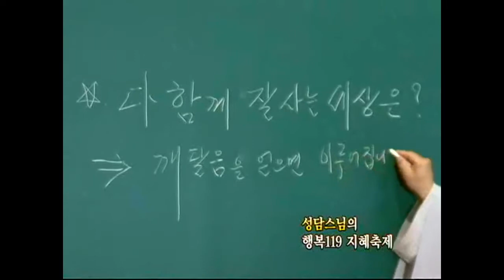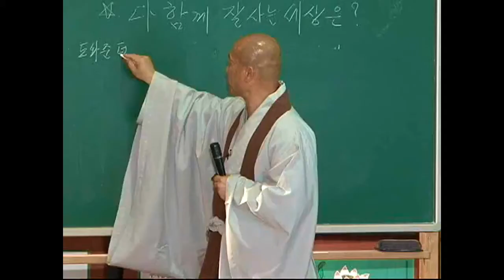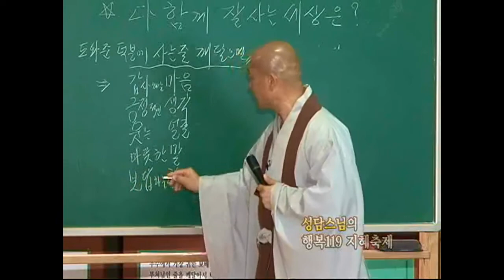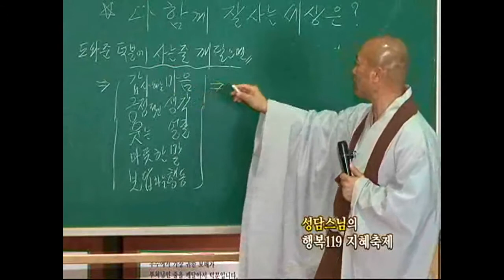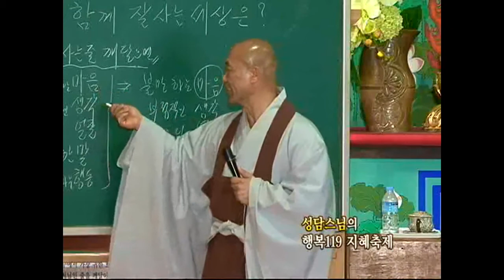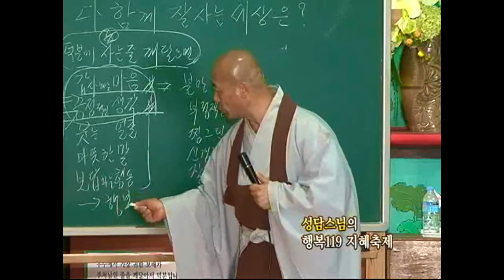[성담] «존중반 11강» 다함께 잘 살기 위해 가장 먼저 해야 할 일은 무엇일까요?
다함께 잘 살기 위해 가장 먼저 해야 할 일은 무엇일까요?
이 지구에 온 이유가 다 함께 잘 살기 위해서 왔다면
자신이 어떻게 존재하고 살아가는 지를 깨달으면 된다.

다 함께 잘 사는 세상이란
공동으로 풍요를 누리는 행복한 세상이다.

나는 지금 풍요와 행복을 누리며 살고 있는가?
덕분스쿨 만나면 누구나 쉽게 해결할 수 있다.